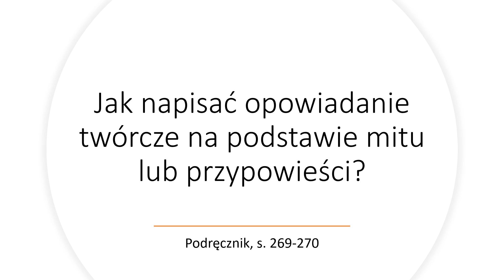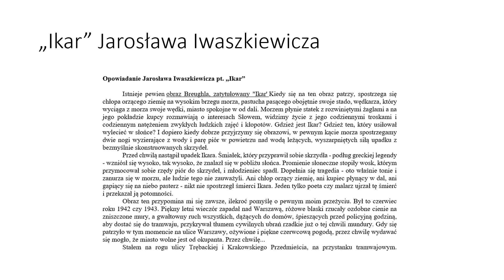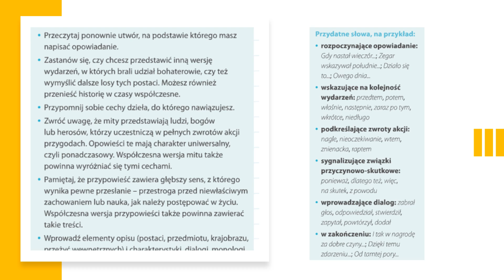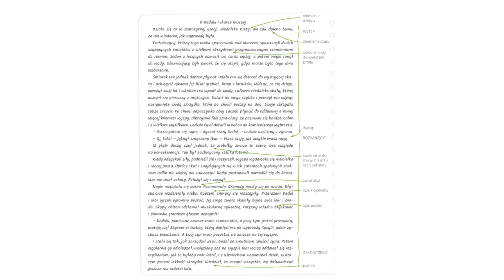Jak napisać opowiadanie twórcze na podstawie mitu lub przypowieści? (nauczenie zdalne, język polski)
Lekcja do podręcznika "Nowe słowa na start"